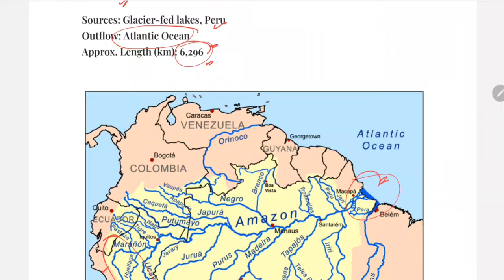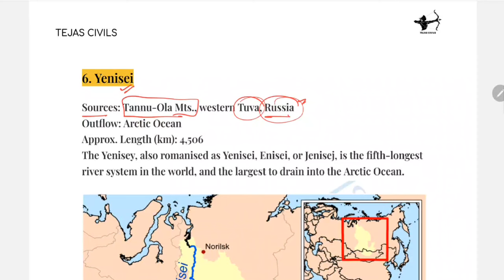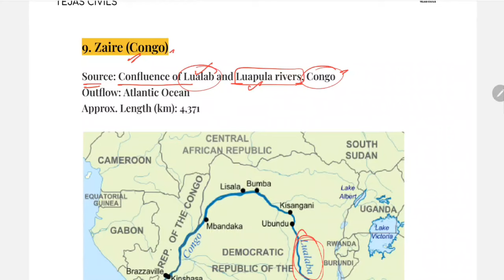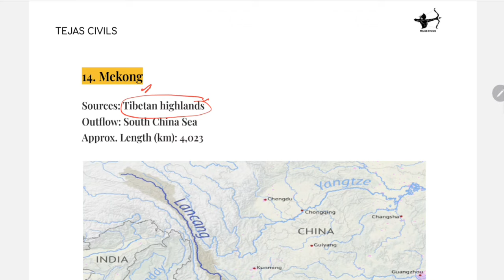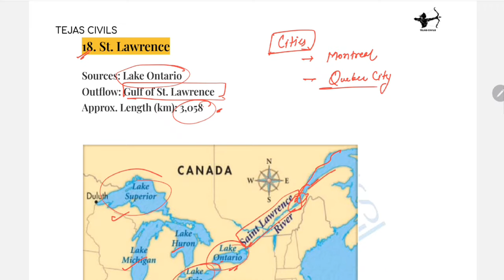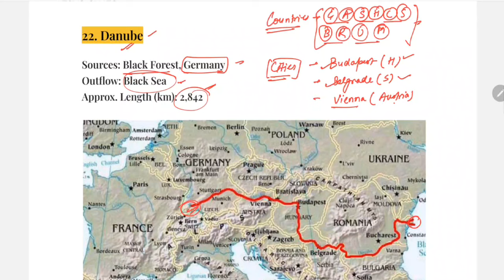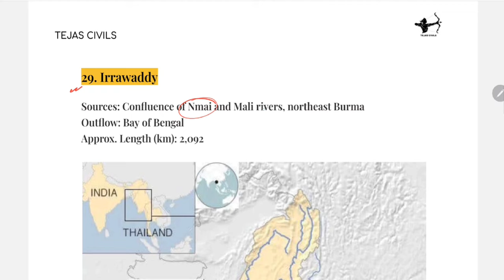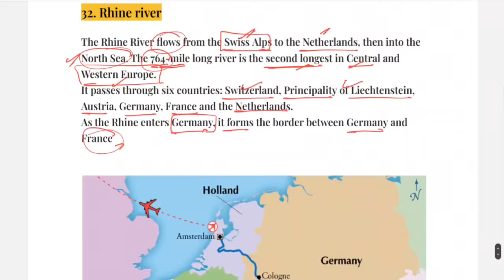World Mapping: Important Rivers of the World | UPPCS Prelims 2024